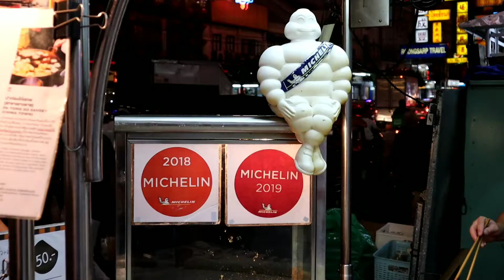Thai street food - ปาท่องโก๋ เจ้าดัง เยาวราช อร่อยมาก (Michelin star street food)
Street food in Thailand brings together various offerings of ready to eat meals, snacks, fruits and drinks sold by hawkers or vendors at food stalls or food carts on the street side in Thailand.

🏷Price
Donut : THB 40 bath. ( 1.25 USD )

🔭Location Information
bangkok

I will make  good youtube videos.